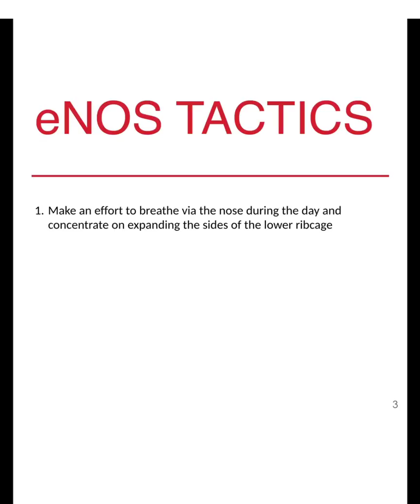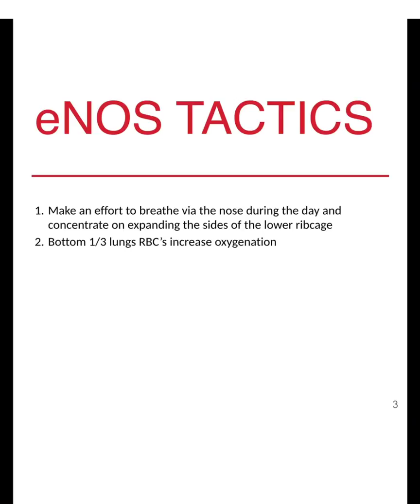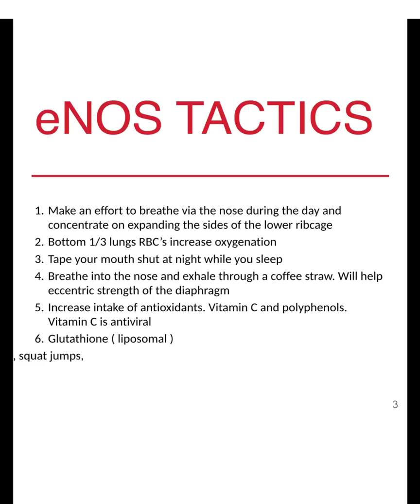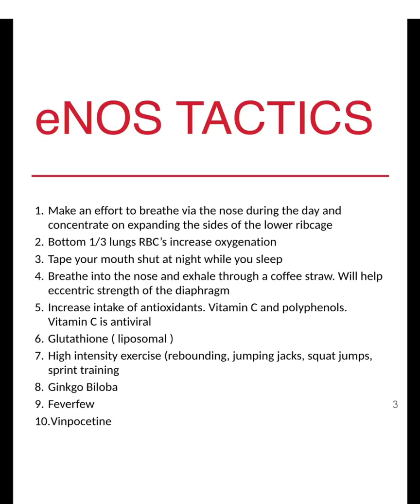Blood Flow eNOS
Help blood flow tactics. Stress decreases blood flow